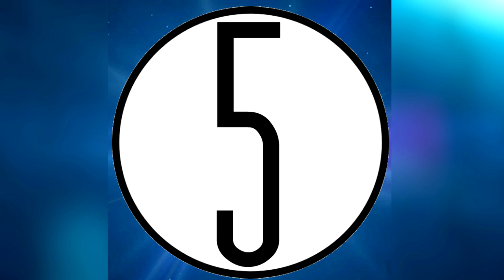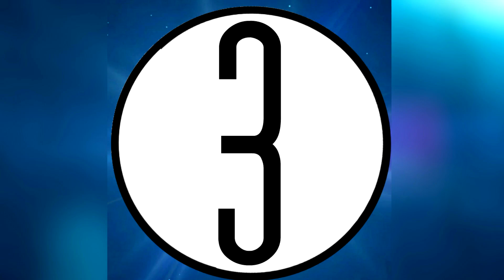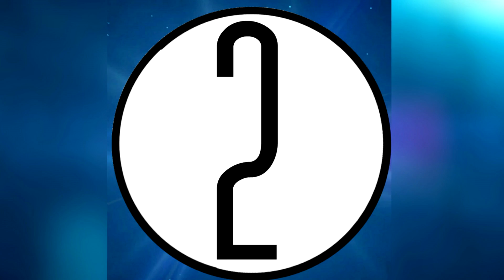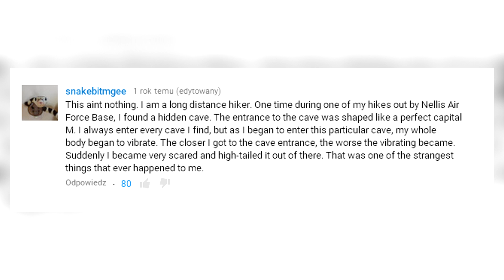5 Creepy Unsolved Mysteries And Unexplained Events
The top 5 creepy unsolved mysteries and unexplained events. We count down some creepy true stories that STILL remain a mystery.

Thanks a lot for taking the time out of your day to watch this video. I really appreciate it:-)

5 Very Creepy Unsolved Mysteries
5 Very Creepy Unsolved Mysteries
5 Very Creepy Unsolved Mysteries
5 Very Creepy Unsolved Mysteries
5 Very Creepy Unsolved Mysteries

Fivestars
Fivestars
Fivestars
Fivestars
Fivestars